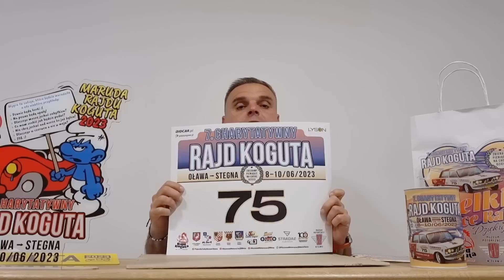Kompendium Rajdu Koguta 2023 - wszystkie potrzebne informacje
Kompendium Rajdu Koguta 2023 - wszystkie informacje w streszczonej formie.